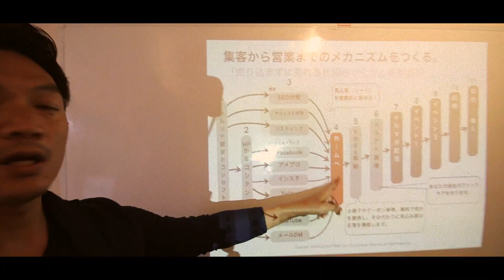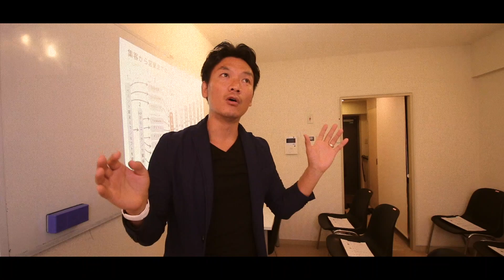ネット集客の全体像をイメージしてみる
ホームページ作成・SEO対策・WEB集客のことならお任せください！

高橋真樹の「売り込まずに売れる仕組みづくり」を実践する為の各種WEB活用セミナーはこちら→

my gear -

カメラ : Canon EOS70D, iPhone6＋
マイク : RODE videomic go
三脚 : JOBY gorillapod focus
標準レンズ : Canon EF-S18-55mm
広角レンズ : Canon EF-S10-18mm
単焦点レンズ : Canon EF-S24mm
ドローン : DJI Magic pro
アクションカメラ : GoPro hero5-black
スタビライザー : Karma grip
コンピューター : MacBook Pro
編集ソフト : Final Cut Pro X